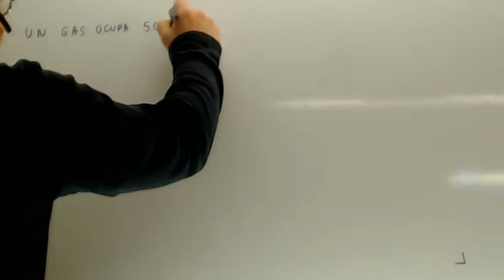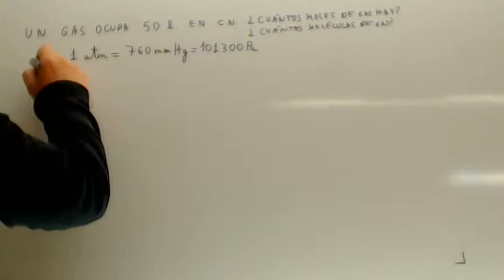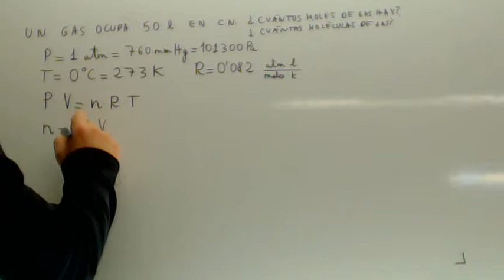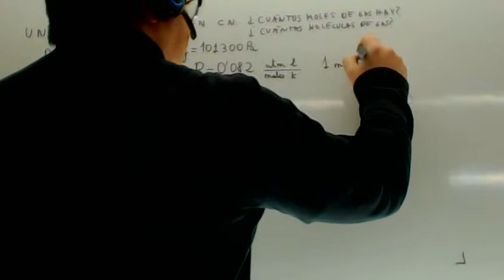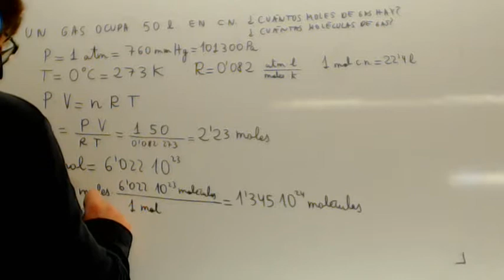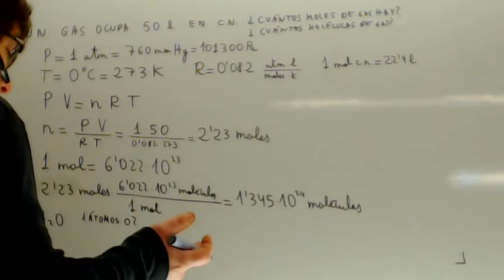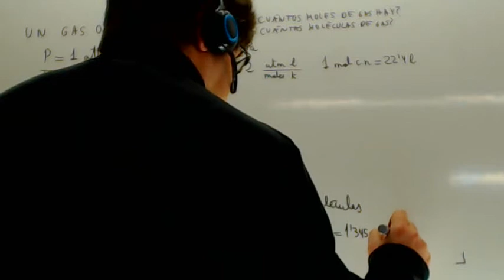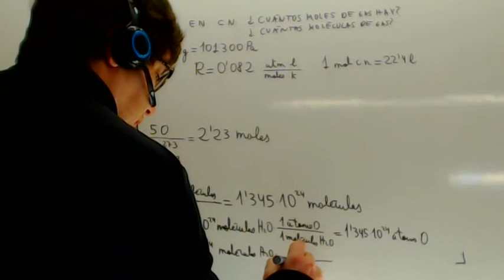Gases: ejercicios Quimica Academia Usero Estepona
Un gas ocupa 50 litros en condicionaes normales. ¿Cuántos moles de gas hay? ¿Cuántas moléculas hay?